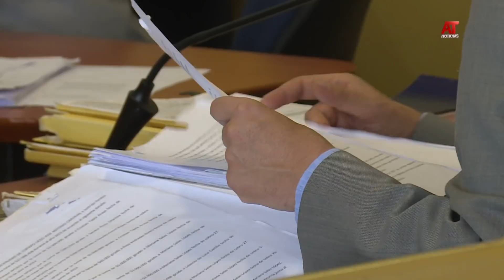En procedimiento abreviado tribunal condeno al exdirector del Liceo Jose Antonio Carvajal